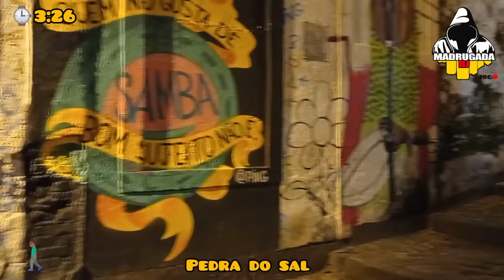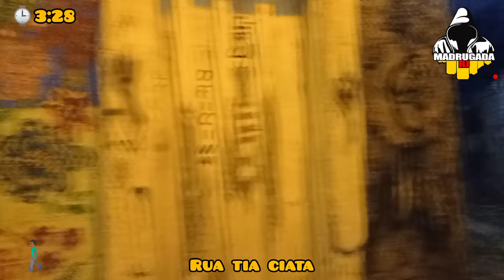SOZINHO DE MADRUGADA NO CENTRO DO RIO DE JANEIRO/ RJ 😱😱😱